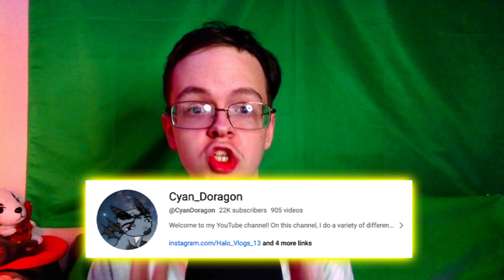(PLEASE WATCH) What Is In Store For This Channel In October? | Update Video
In this video, I go over the plan for this channel in the month of October! Please watch the whole thing!

(ALL THE OTHER MUSIC IN THIS VIDEO COMES FROM THE EDITING SOFTWARE I USE)